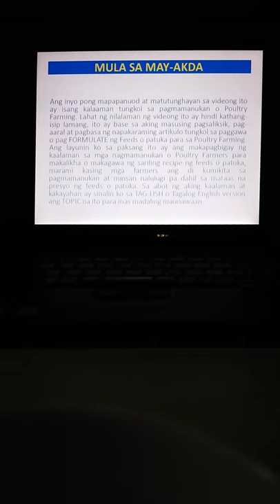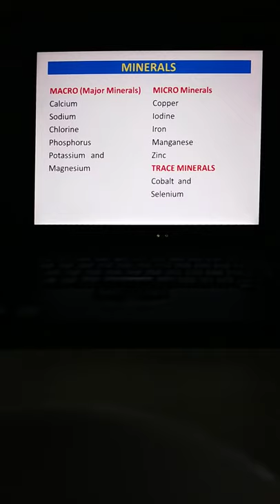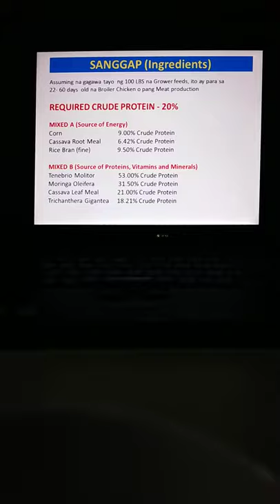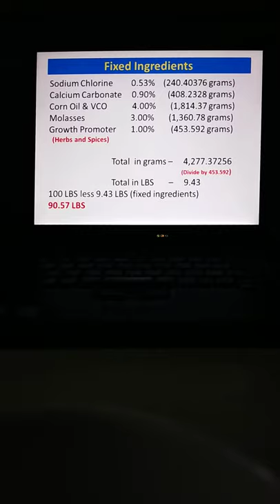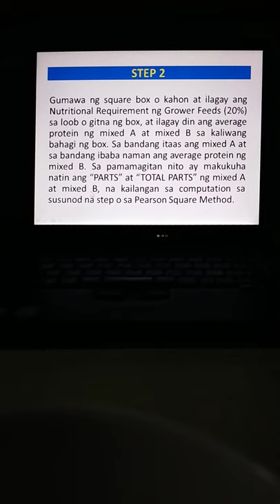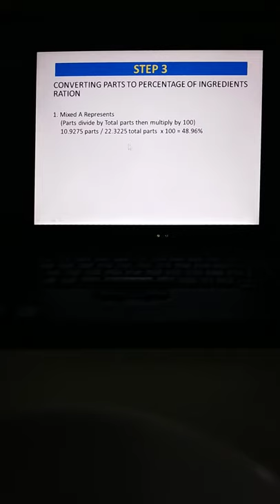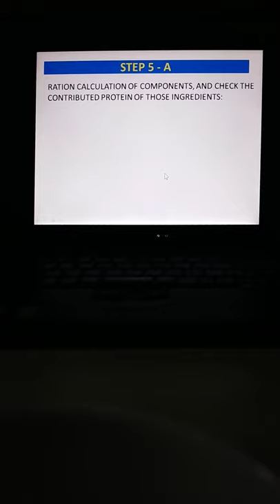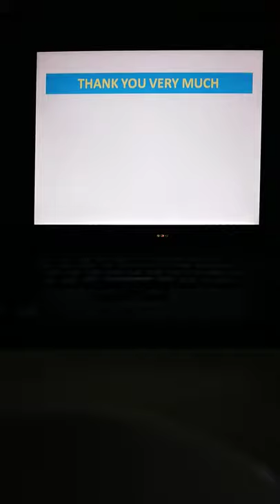Broiler Grower Feed Formulation 20%CP (step-by-step)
4CK FEEDS vlog